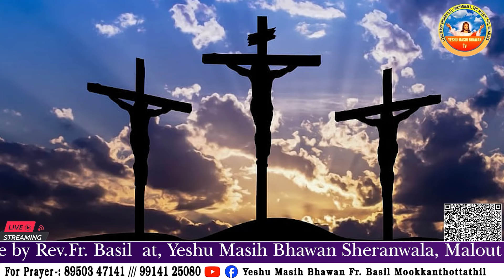MORNING DELIVERANCE PRAYER (4 JUNE 2024) FR. BASIL JI TIME 6AM || YMB